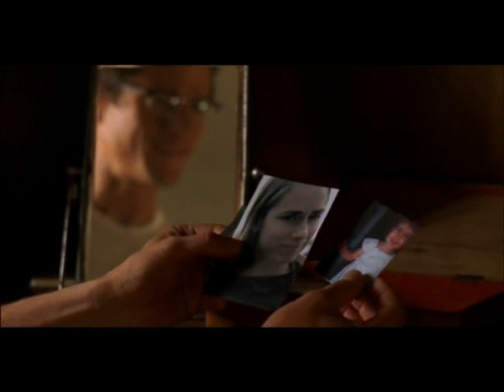"Mammoth" (sci-fi, 2006). Music video.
Music video about Dr. Frank Abernathy (Vincent Ventresca) and his daughter Jack (Summer Glau).